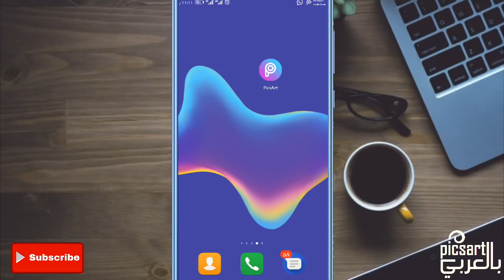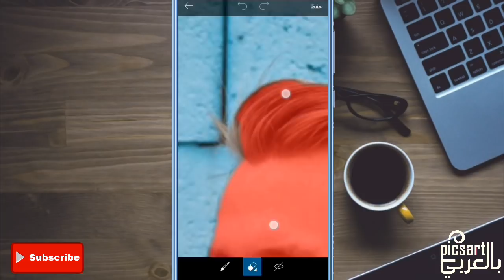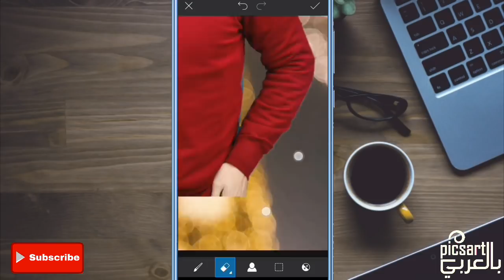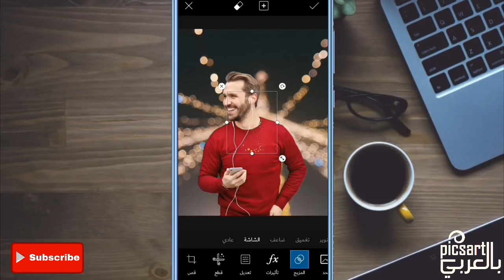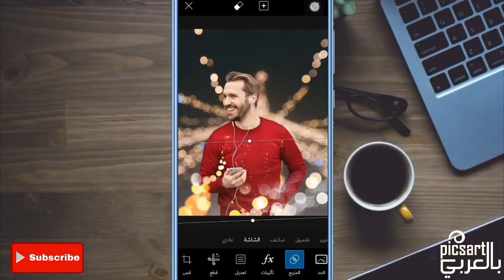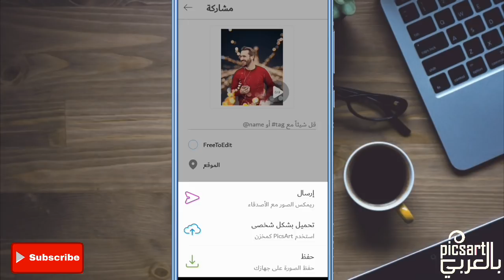تصميم صورتك بشكل رهيب من الهاتف | برنامج picsart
تصميم صورتك الشخصيه picsart | تصميم picsart | شرح picsArt | برنامج picsart
اللهم صل وسلم على نبينا محمد ❤️